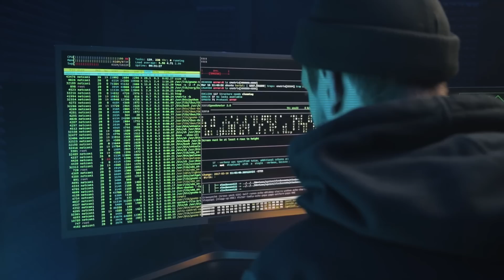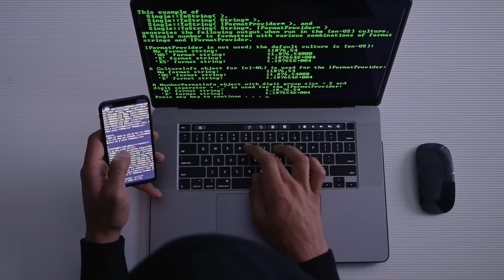GSOC 2024 Complete Roadmap: Step by Step Guide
If you couldn't crack the Google Summer of Code, or Gsoc 2023, don't worry - I'm here with a Gsoc 2024 roadmap for you all.

In this video, I'll be covering Gsoc 2024 details, Gsoc preparation, Gsoc proposal, Gsoc roadmap and more.
So don't overthink, watch this Google Summer of Code 2024 Roadmap Video, and get ready to Crack it!

00:00 - Context-good ol' days
02:08 - Do's
08:07 - Dont's
10:04 - Conclusion
11:10 - ^o^